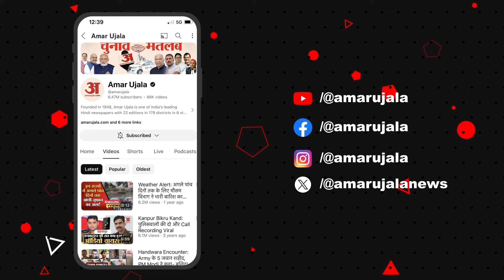Akhilesh Yadav on Agniveer: अग्निवीर पर अखिलेश ने खूब कहा, सुनिए पूरा भाषण | Parliament Session 2024